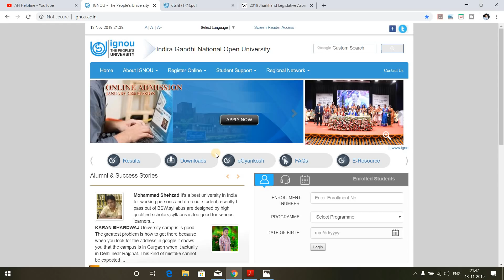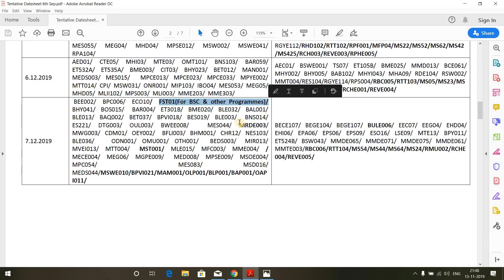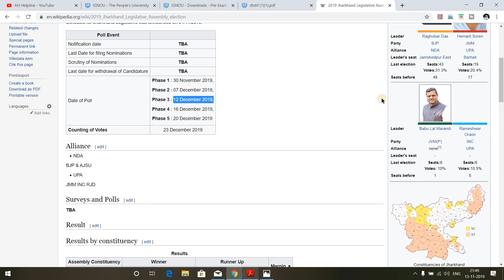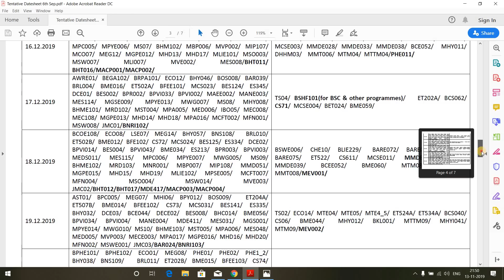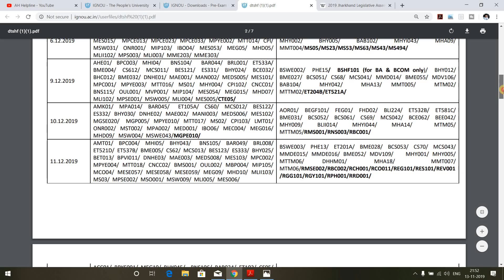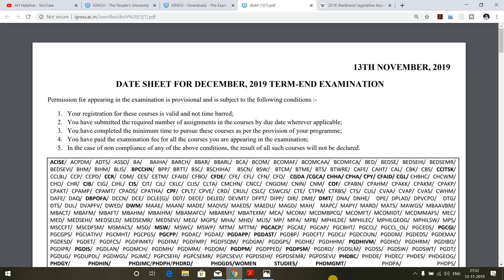IGNOU DEC 2019 EXAM DATE CHANGED || DEC 2019 EXAM NOW CONDUCT TILL JANUARY 2020 | Complete Details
IGNOU has Changed the Exam Date for Dec 2019 Term Exam...Now the Exam will be Conducted till 3rd January 2020...This Change is Happen mainly because of the Date Clash with Jharkhand Assembly Election...

My Mic (AMAZON)

IGNOU HELPBOOK(SOCIOLOGY)-